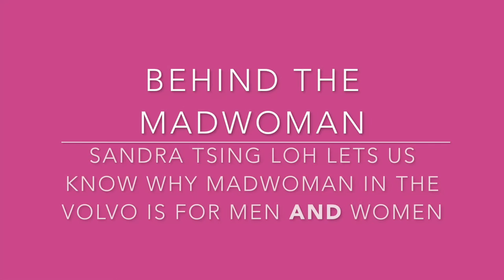BEHIND THE MADWOMAN: Sandra Tsing Loh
Sandra Tsing Loh, Writer and Star of MADWOMAN IN THE VOLVO keeps you in the know on why her show is for women AND men alike!

MADWOMAN IN THE VOLVO
AT THE PASADENA PLAYHOUSE